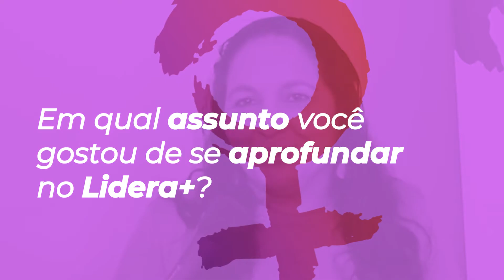Participante diz que aprendeu muito no Lidera+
A participante do Lidera+, Silmara de Castro, afirmou que transmite para as mulheres de seu estado o conhecimento que tem aprendido durante o curso. Ela explica também que a formação a ajudou a trabalhar o seu lado político com mais qualidade.